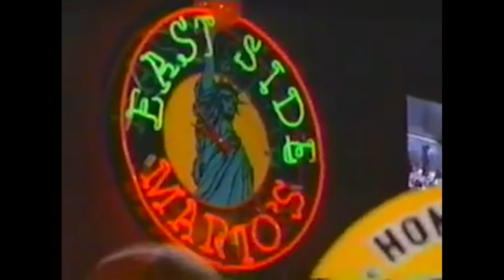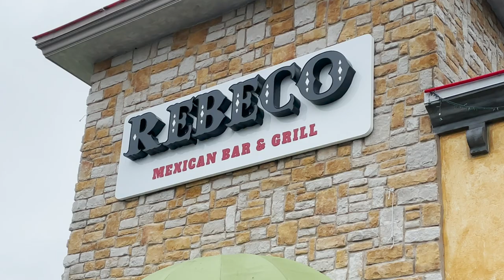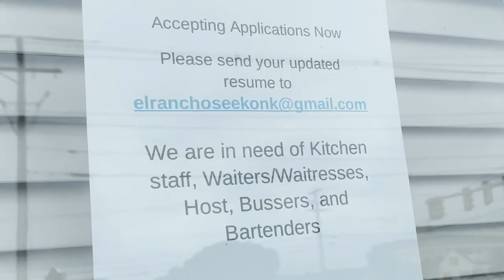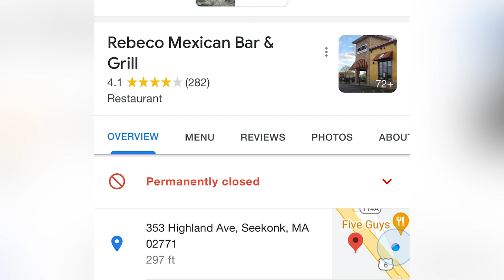East Side Mario's | RIP Restaurants & Retail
We visit the site of the former East Side Mario's in Seekonk, MA, which has since also become a Vinny T's, a Buca di Beppo, a Plaza Azteca, and currently, a permanently closed Rebeco Mexican Bar and Grill.

RCE Fit Discord!

MORE RIP RESTAURANTS & RETAIL!

Old Country Buffet!